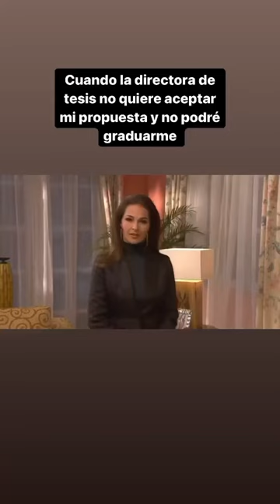tesis tesistesistesis university universidad novela novelasmexicanas novelas teresa